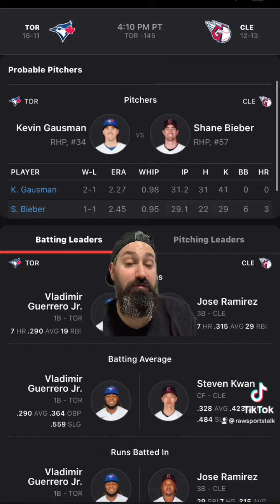Cleveland Guardians VS Toronto Blue Jays 5/6/22 FREE MLB Sports betting info & predictions